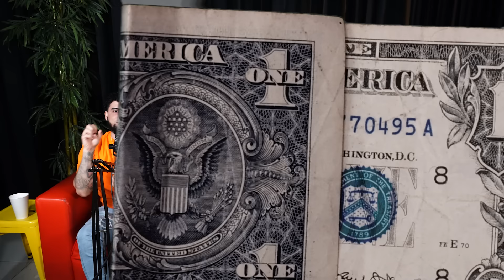COSAS QUE HACES NERVIOSO 🤣 - EL CUENTO DE JUAN FRANCISCO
Cuentos, historias de cosas que uno hace cuando se pone nervioso, el cuento de Juan Francisco ex pelotero de los Gigantes del Cibao, vergüenzas de cuando era niño, y muchas cosas más.

ATRA DE NA Podcast
Contenido Exclusivo sin Censura: